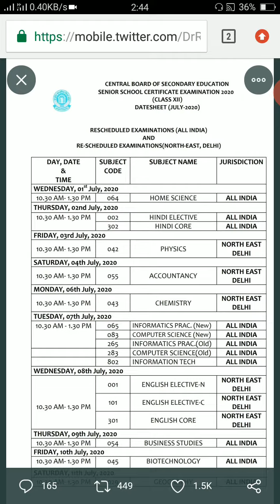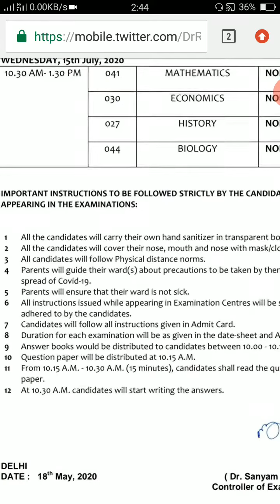CBSE released Date sheet Of Remaining exams | Vishal Eduplex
Hello Everyone
This is Vishal
Finally CBSE has released date sheet of remaining exams

Prepare well and start today